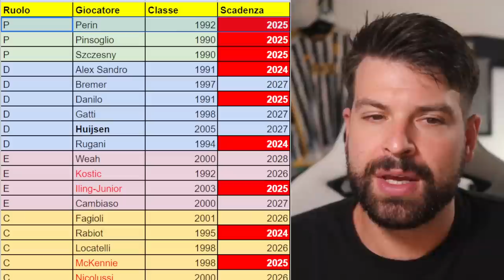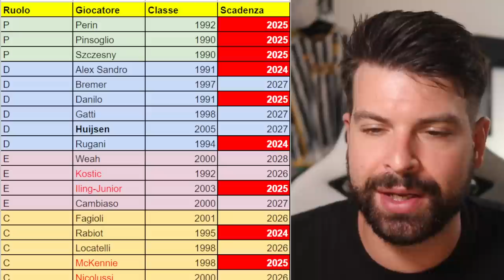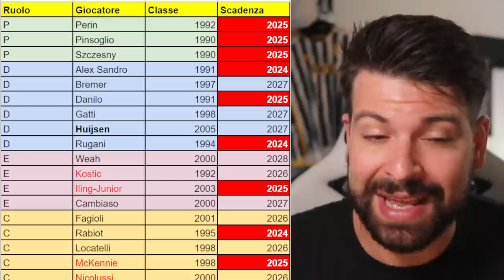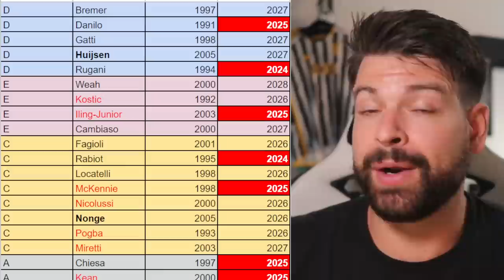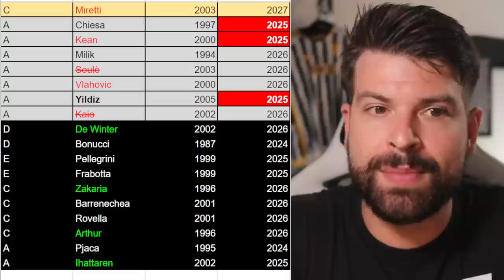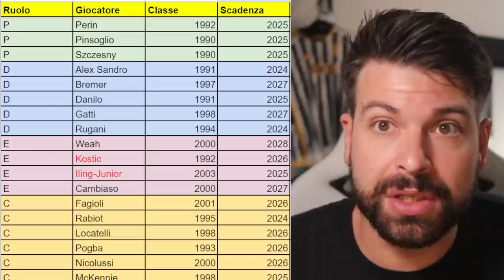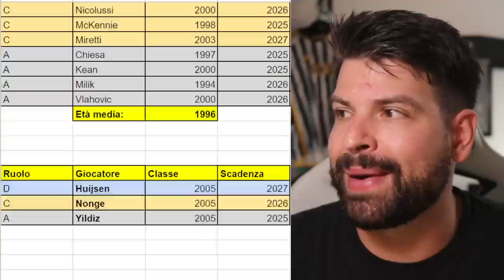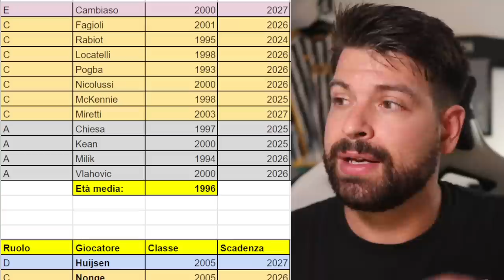Giuntoli e il mercato: secondo me ci saranno altre 3 o 4 cessioni!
Kostic o Iling-Junior usciranno?
Miretti e Soulè in prestito?
E su Pogba e McKennie...